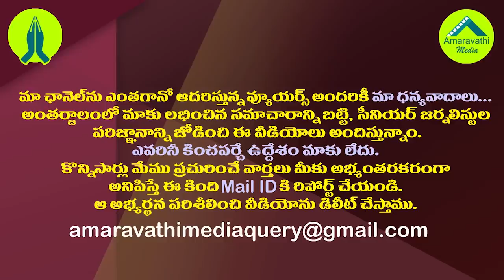గీతమ్ నుంచి 40 ఎకరాల భూమి స్వాధీనం.!?| AP Govt Will Give Shock to GITAM University on Lands Issue.!